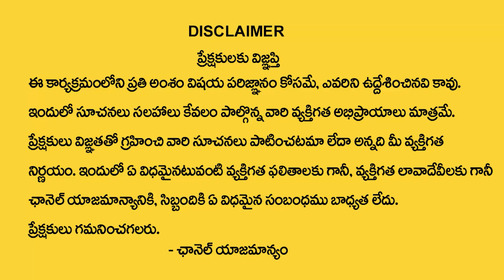RRR Name Numerology | Numerology for RRR,R | Dr KHIRONN NEHURU | My Destiny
Watch